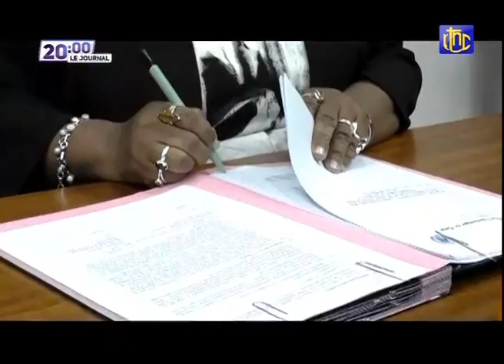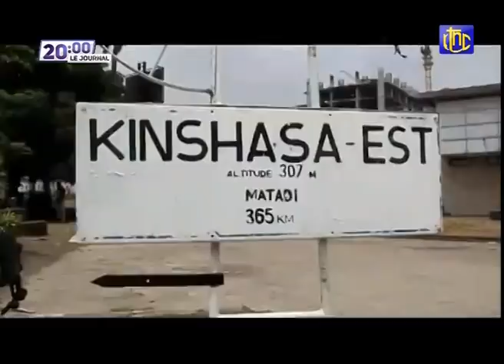🔴RDC : SUIVEZ LE GRAND JOURNAL DE CE JEUDI 16.09.2021 | RTNC EDITION 20H00